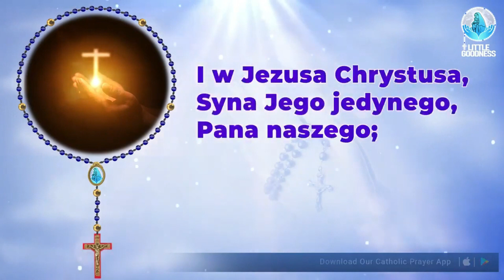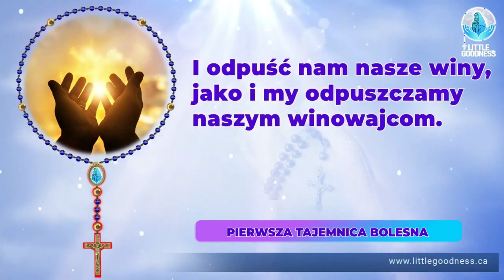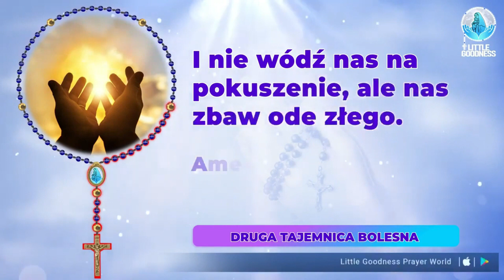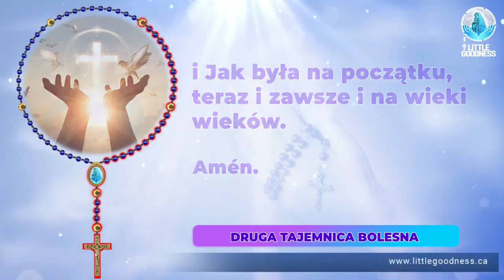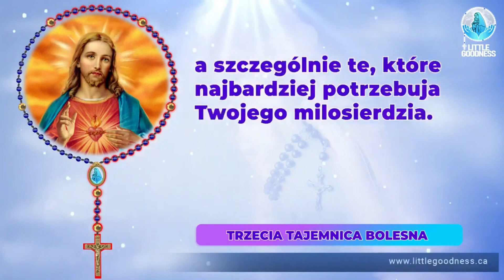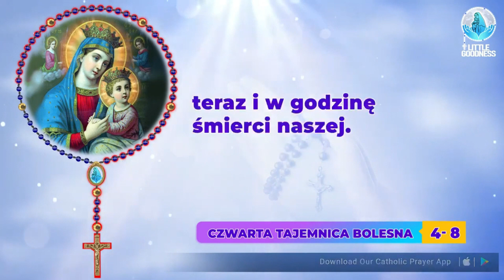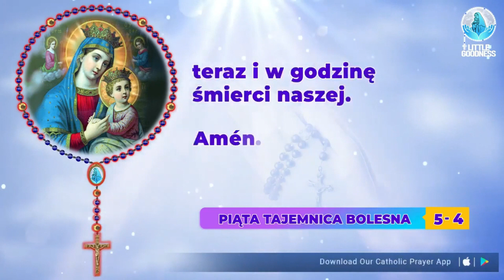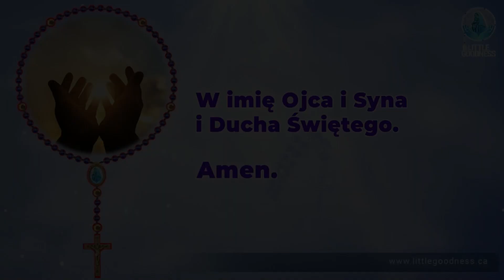Różaniec Święty 🙏🏻 piątek🙏🏻February 16, 2024🙏🏻 Tajemnice Bolesne Różańca Świętego 🙏🏻 Polish Rosary